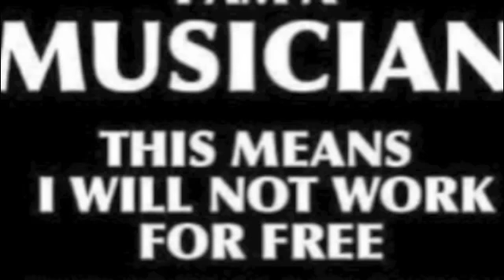Family 4 life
MEEEEEE